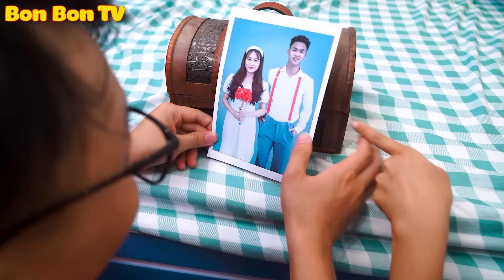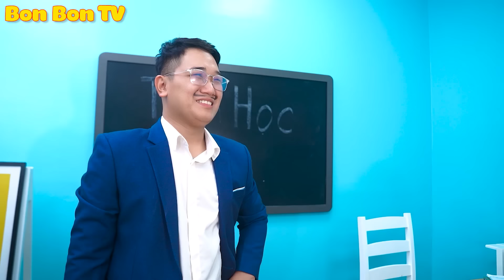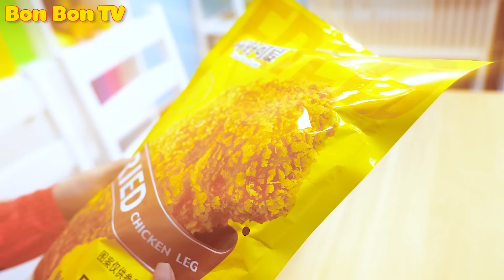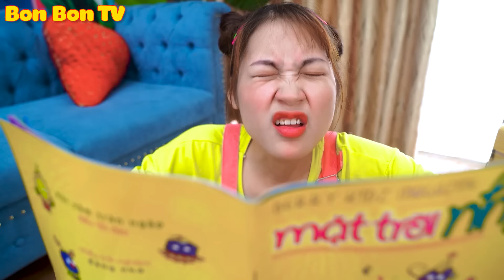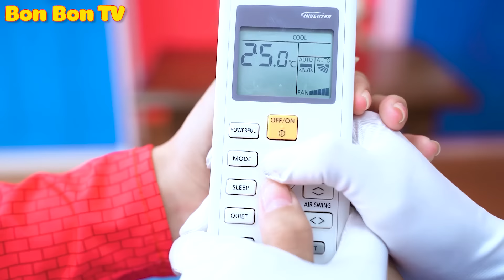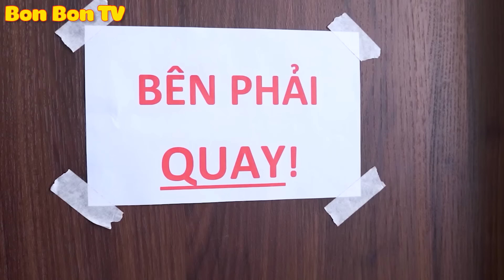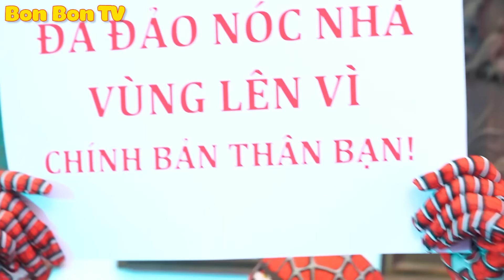Em Gái Siêu Nhân Nhện Mất Tích Rồi! Đi Tìm Em Gái Trong Ngày Giáng Sinh | Bon Bon TV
Tình cảm anh em trong gia đình là một trong những thứ quan trọng nhất với mỗi người trên cuộc đời này. Hãy nâng niu, trân trọng nó bằng cả trái tim mình các bạn nhé, đừng để mất đi rồi mới thấy hối tiếc.